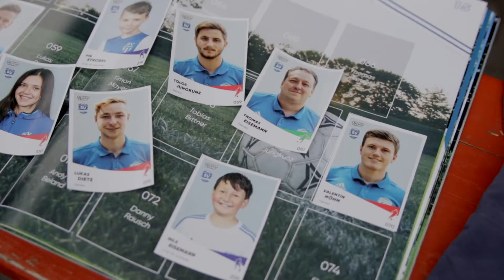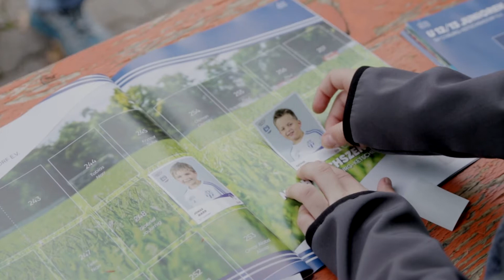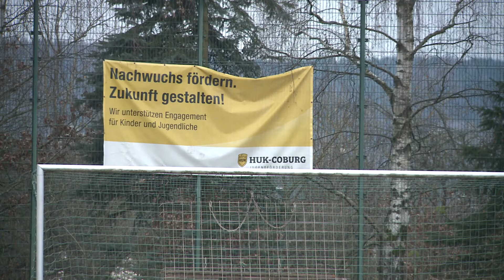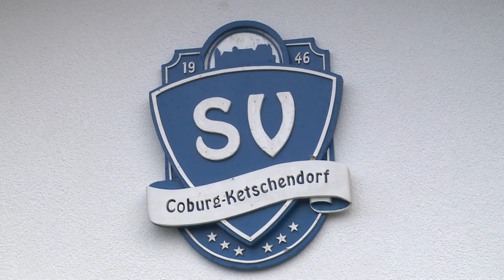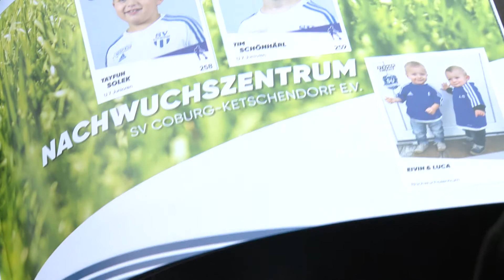Quantensprung SV Coburg-Ketschendorf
Das Jahr 2018 hält ja einige Sport-Highlights bereit: erst Olympia in Pyeongchang, dann im Sommer die Fußball-Weltmeisterschaft in Russland. Vor allem auf Letztere freuen sich die Fußballfans ganz besonders, denn zu einer WM gehören seit Jahrzehnten auch die beliebten Panini-Sticker. Doch die gibt es mittlerweile nicht nur für Profis, sondern auch für ganz „normale“ Kicker.